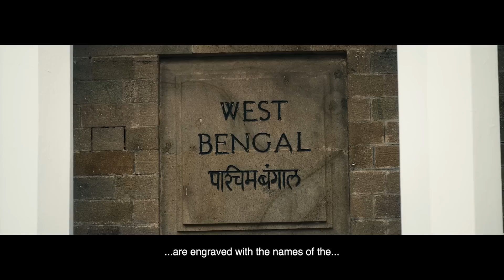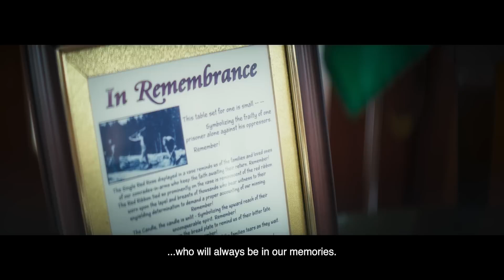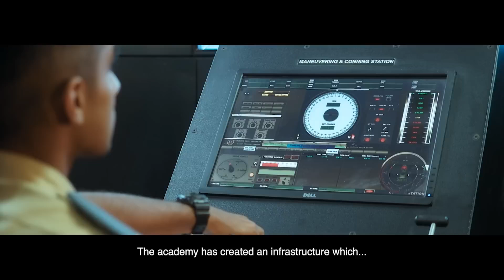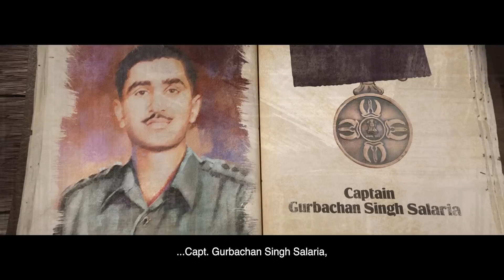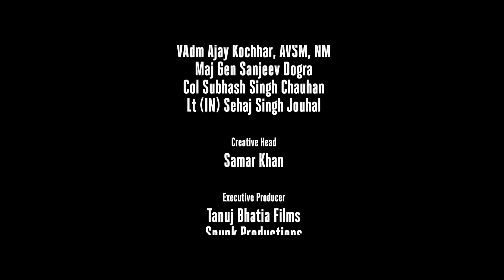National Defence Academy | Documentary | NDA@75 1080p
Celebrating NDA’s 75 years of unwavering legacy and valour. This documentary serves as a heartfelt tribute to the timeless dedication exemplified by the National Defence Academy. Join us in paying homage to the heroes who, for 75 illustrious years, have sculpted and defined the enduring legacy of this esteemed institution. Experience a captivating journey narrated by the legendary Shri Amitabh Bachchan as we uncover the rich history of the National Defence Academy (NDA) and the unwavering spirit of its cadets.
Produced by - Punit Balan and  National Defence Academy
Director of Photography - Shanu Singh Rajput
Editor - Manvir Jasrotia
Writer - Mugdha Kalra
Executive Producers - Tanuj Bhatia Films and Spunk Productions
Director - Tanuj Bhatia & Tanuka Laghate
Creative Inputs National Defence Academy-
VAdm Ajay Kochhar, AVSM, NM
Maj Gen Sanjeev Dogra
Col Subhash Singh Chauhan
Sure, here are 60 keywords, 60 hashtags, and 60 tags for your YouTube video title "National Defence Academy | Documentary":